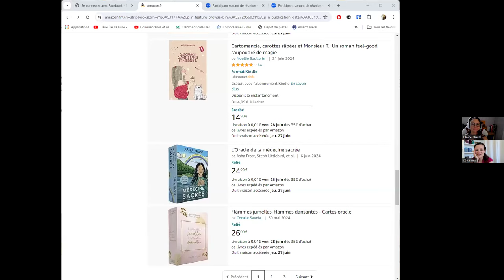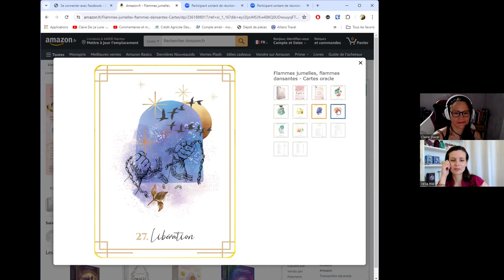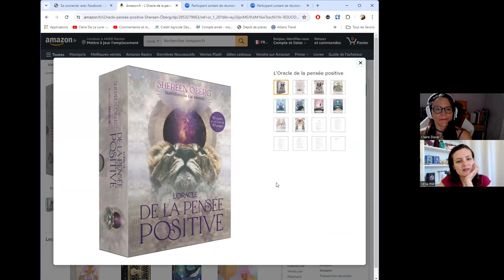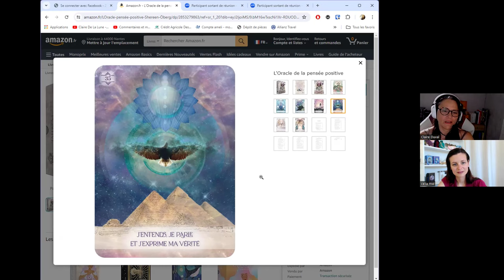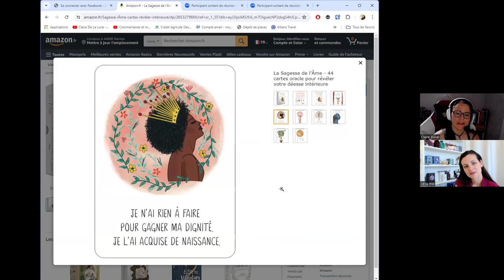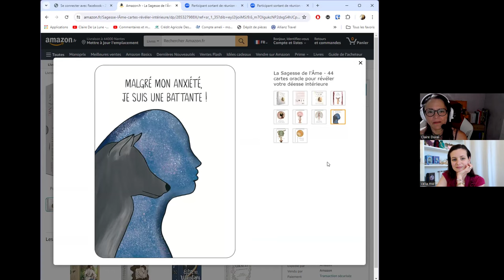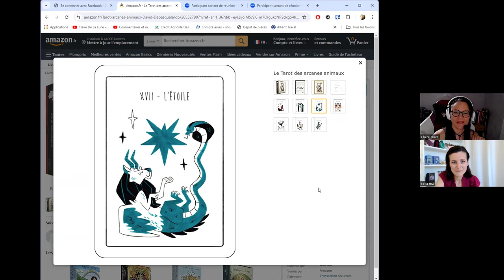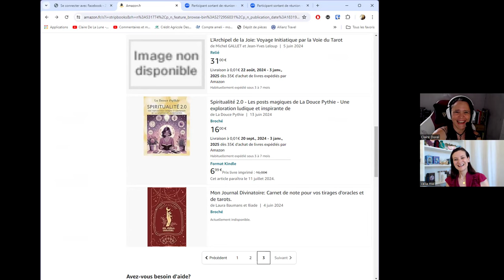🔥 Sorties oracles/tarots JUIN 2024 : réactions à chaud (partie 2)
Jetons un coup d'œil sur les sorties oracles et tarots mass-market de juin 2024 : nos réactions à chaud personnelles et subjectives !
Inspiré par  @Lisa_Papez